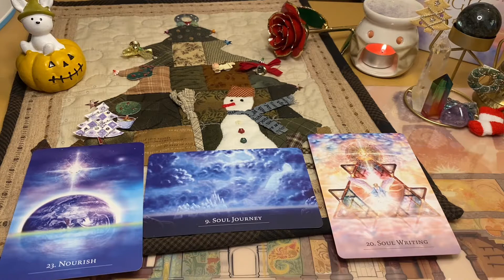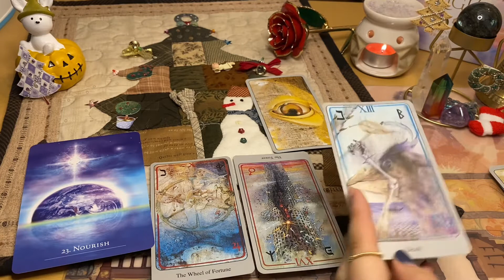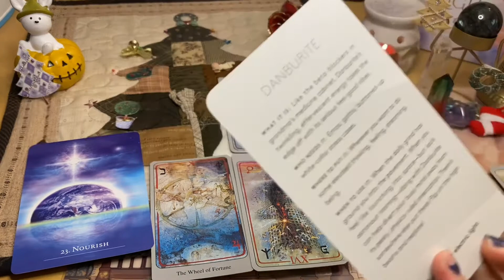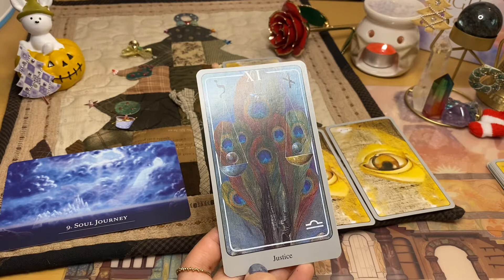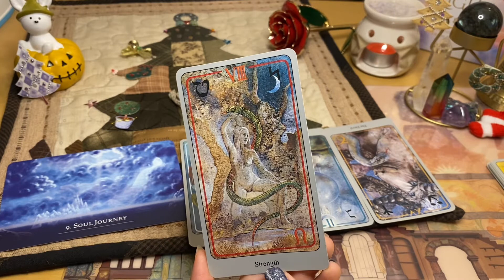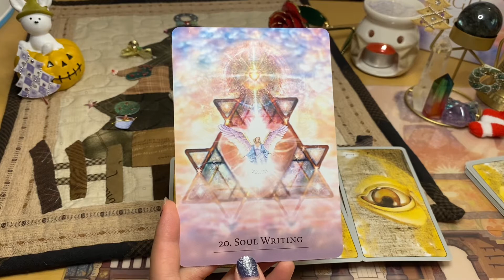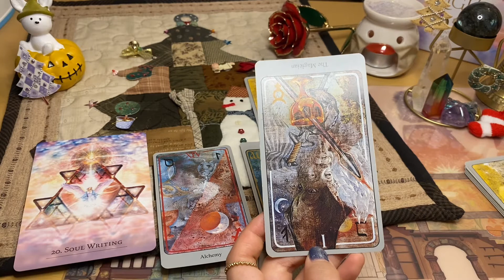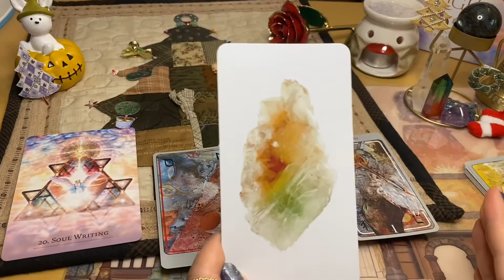tarot🔮 LET YOUR LIGHT SHINE 宇宙と繋がる🌏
軸が宇宙にありますのでエンターテイメントとしてお楽しみください🧚‍♂️
そして何かのキッカケになれば幸いです🍀

個人鑑定について詳しくはHPのタロットページをご覧ください✧*̣̩⋆̩☽⋆゜

選択肢

A 1:11

B 13:43

C 27:33